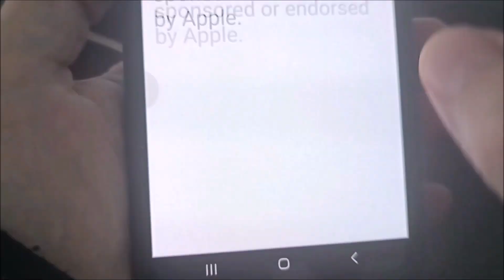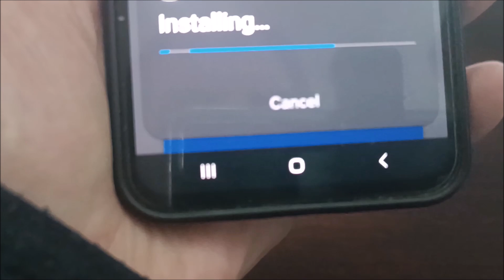How to get siri on samsung A14 | Does samsung Galaxy A14 have siri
How to install Siri on a Samsung Galaxy a14 phone and start using it.